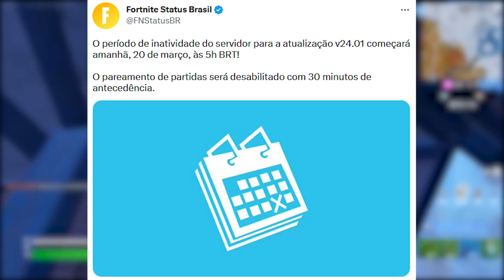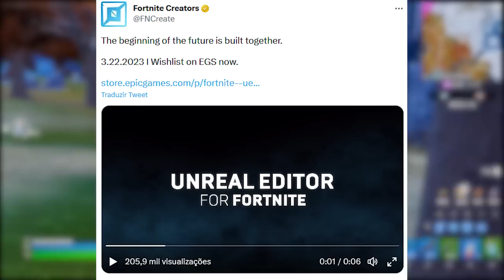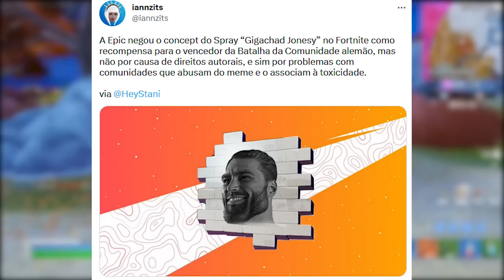FORTNITE - REEMBOLSO EPIC, SKINS MUDANÇAS BUG e UPDATE?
Fala gurizada, nesse vídeo comento sobre reembolso no Fortnite, update de hoje, skins mudanças bug e mais. Espero que gostem :)

Programa para editar: Adobe Premiere